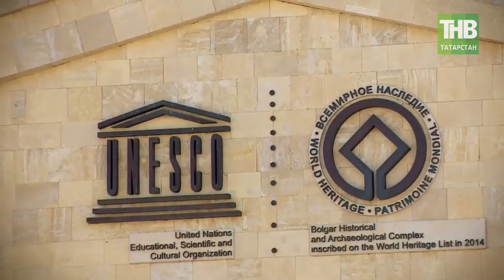Республиканский фонд «Возрождение» объявил о завершении 9-летней программы восстановления памятников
На этой неделе республиканский фонд «Возрождение» официально объявил о завершении 9-летней программы по восстановлению культурных и исторических памятников в древнем городе Болгар и Острове-граде Свияжск, целью которого было сохранить, возродить и передать будущим поколениям ценнейшие объекты истории, памятники культуры и духовности.

Координаты:
☎ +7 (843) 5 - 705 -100